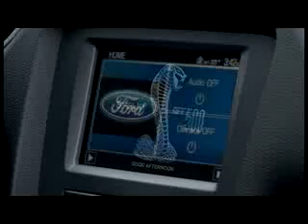2011 Ford Shelby GT500 Coupe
2011 Ford Shelby GT500 Coupe.